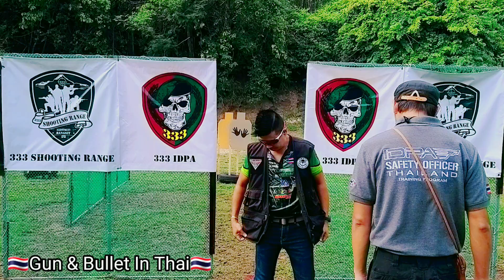🔥Glock41Gen4Mos .45Acp IDPA CDP Divistion